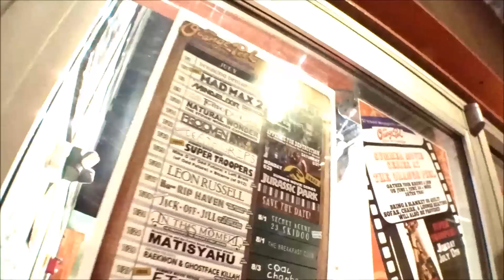Tommy Day VLOG SuperTroopersNC2010